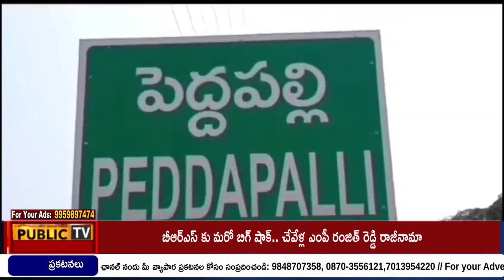పెద్దపల్లి జిల్లాలో టాస్క్ నైపుణ్య శిక్షణ కేంద్రం ప్రారంభోత్సవంలో పాల్గొన్న కలెక్టర్ మరియు MLA...